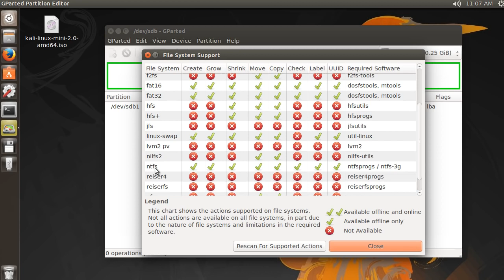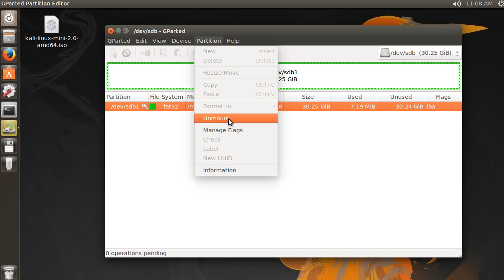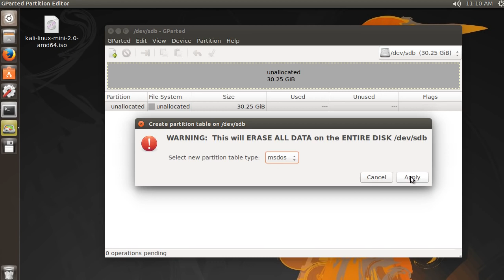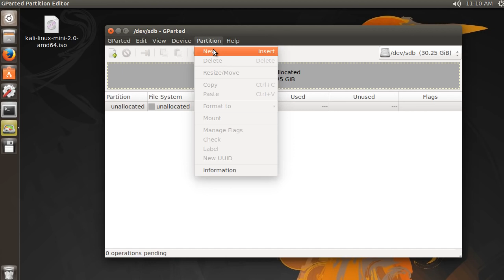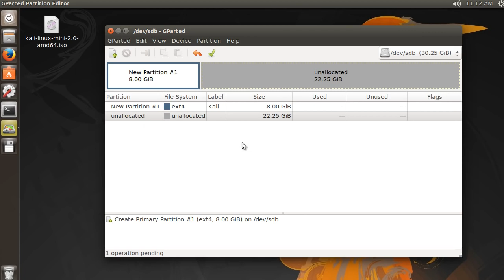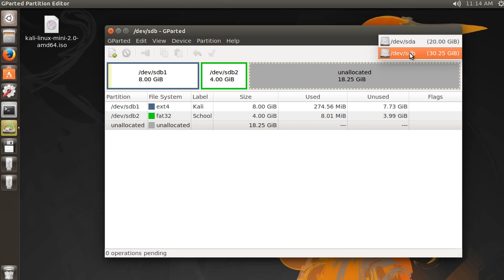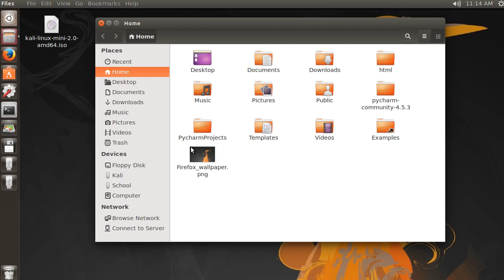Linux Tutorial for Beginners 19 Creating Partitions with GParted